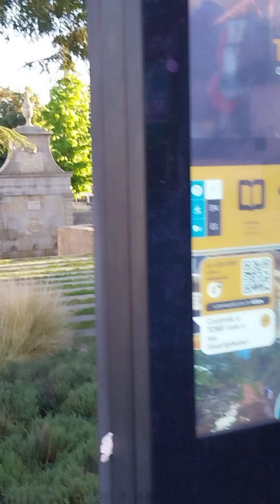เที่ยวชมความสวยงามในตัวอำเภอ#สร้างรายได้